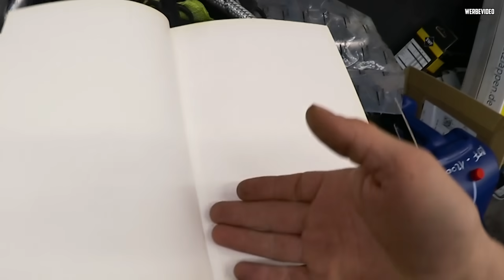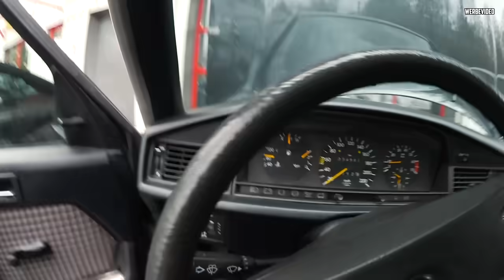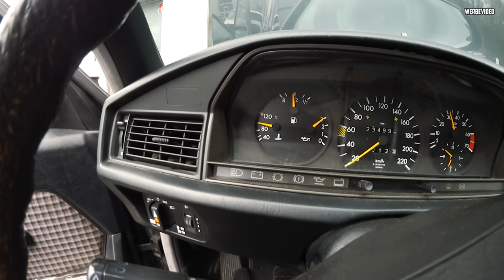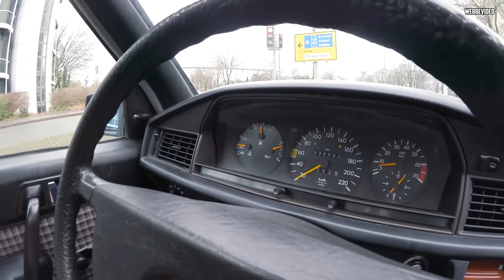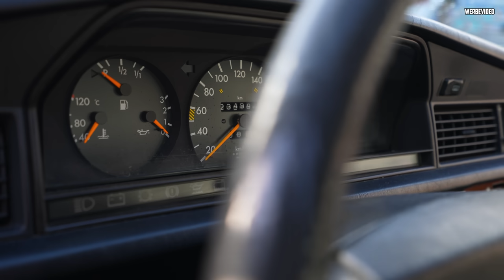Der große WARTUNGSSTAU! - Mercedes W201 190E 2.0L - Julians RUNDUMSCHLAG!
Heute widmet sich Julian dem Mercedes W201 190E 2.0L, da einige Arbeiten anstehen, bevor das Fahrzeug wieder auf die Straße kann! :D